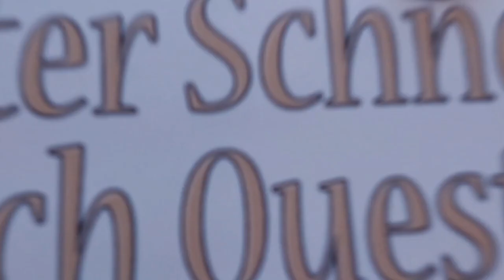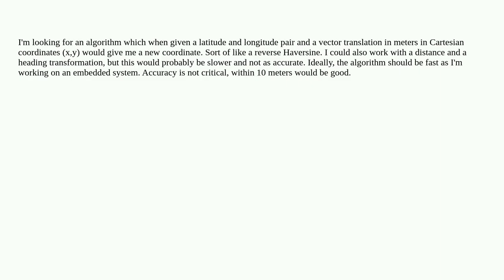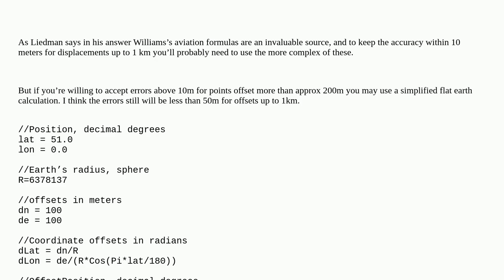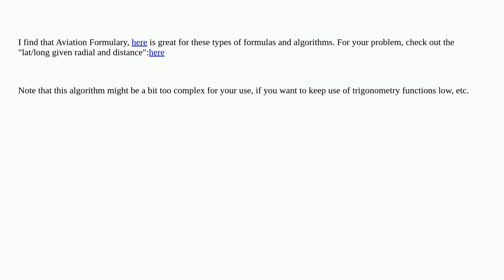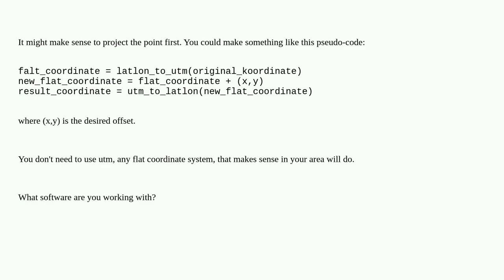Gis: Algorithm for offsetting a latitude/longitude by some amount of meters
Algorithm for offsetting a latitude/longitude by some amount of meters

A special thanks goes out to the community

  coordinate-system spherical-geometry algorithm